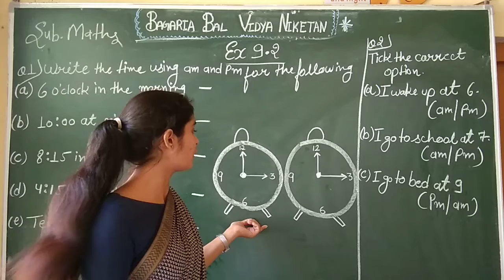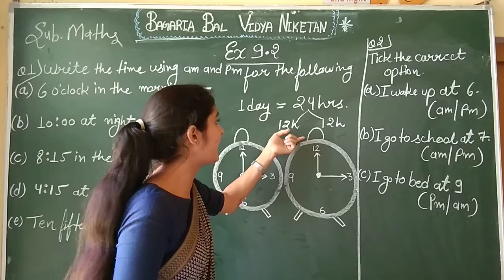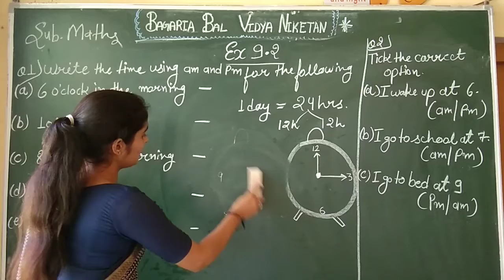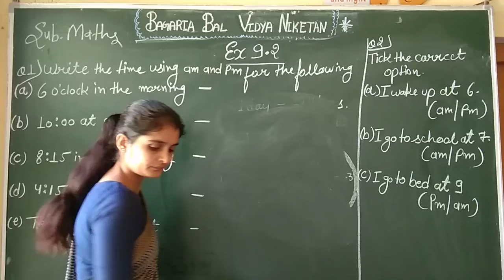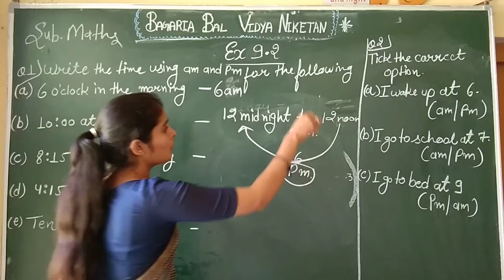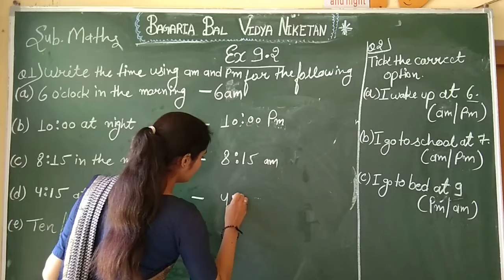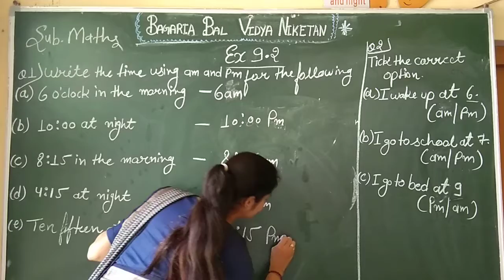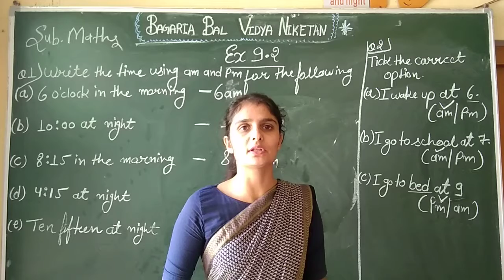Maths -Unit-9 Ex.9.2